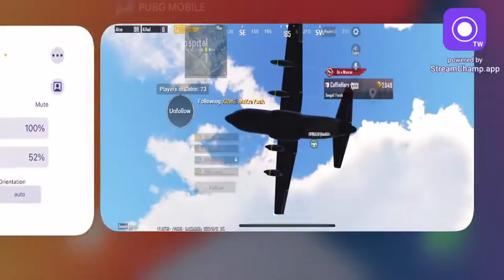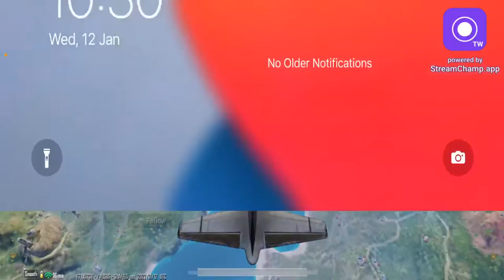NPBEAST GAMING IS LIVE // //LOTS OF LOVE FOR NPBEAST FAMILY // KEEP SUPPORTING/ MUCH LOVE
NPBEAST GAMING // SEASON /LOTS OF LOVE FOR NPBEAST FMY // KEEP SUPPORTING
Hello guys,
I am thankful to all our viewers and subscribers who have been supporting me. Lots of love. ❤️❤️

   THANKU SO MUCH FOR WATCHING MY GAMEPLAY